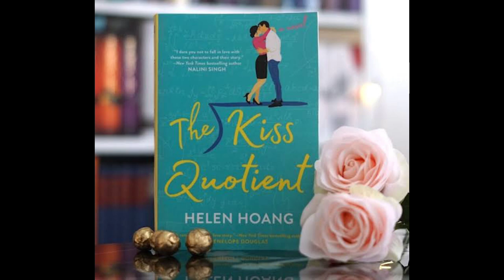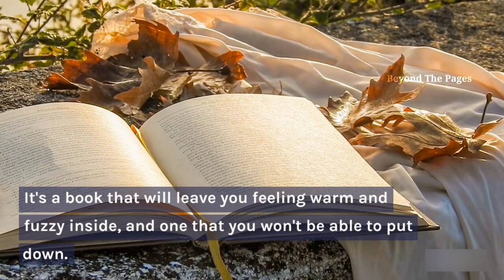"Exploring Love and Autism: A Summary of The Kiss Quotient"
Are you looking for a heartwarming and steamy romance novel? Look no further than "The Kiss Quotient" by Helen Hoang! In this book, we meet Stella Lane, a brilliant econometrician who is successful in her career but struggles in her personal life. She has Asperger's syndrome, which makes it difficult for her to understand social cues and intimacy.

Determined to improve her love life, Stella hires Michael Phan, a charming and handsome male escort, to teach her how to be a better lover. As they spend more time together, however, their professional arrangement turns into something deeper and more emotional.

"The Kiss Quotient" is a touching and funny story about two people who find love in unexpected ways. Helen Hoang's writing is witty and engaging, and her characters are complex and relatable. Whether you're a fan of contemporary romance or looking for a book that will make you laugh and cry, "The Kiss Quotient" is a must-read. So, grab your copy today and get ready for a romantic journey that will leave you swooning!